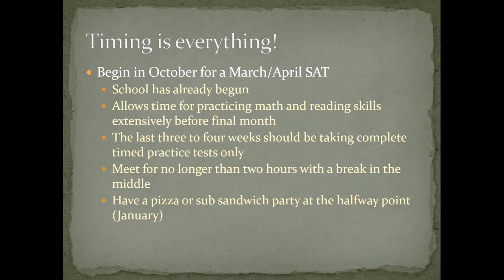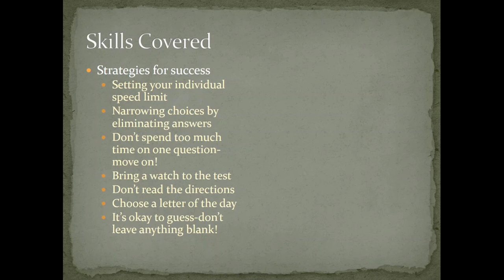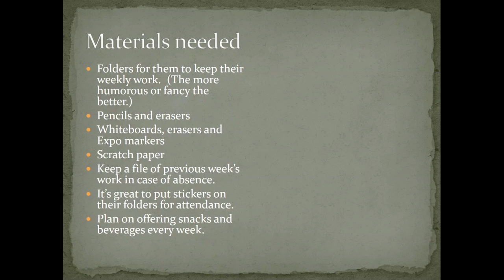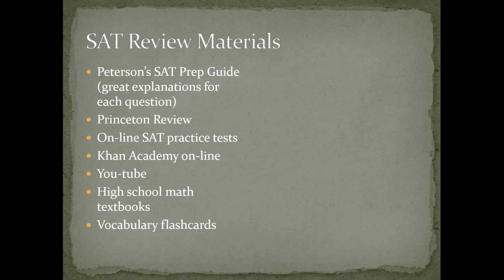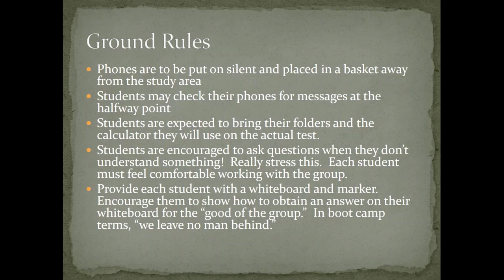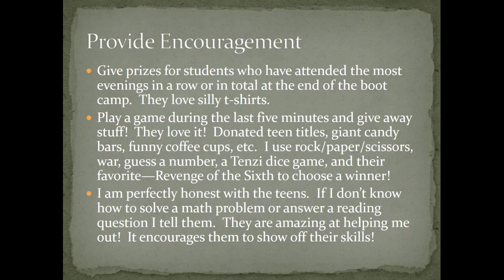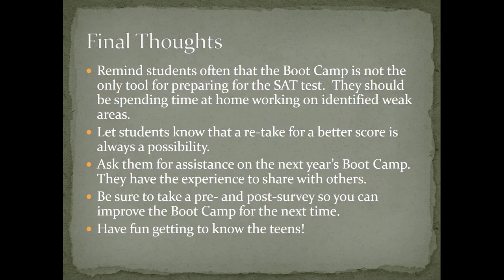Big Talk From Small Libraries 2019: SAT Bootcamp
Carla Enger, Young Adult Librarian, Robert W. Rowe Public Library District, Serhidan, IL (Population served: 5000)